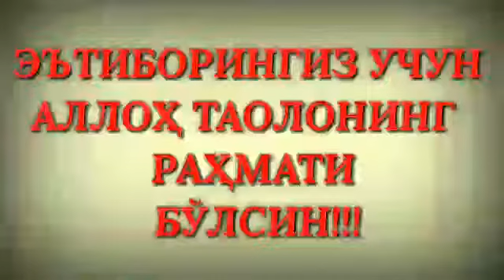956. Пулдан барака кетиши нимадан? (Абдуллоҳ Зуфар Ҳафизаҳуллоҳ)